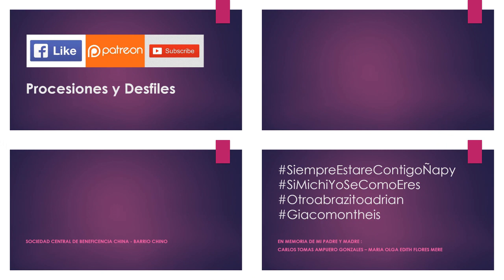01.18.20 | PASACALLE de Año Nuevo Chino en Barrios Altos 2020 | LIMA PERÚ | [04/05]